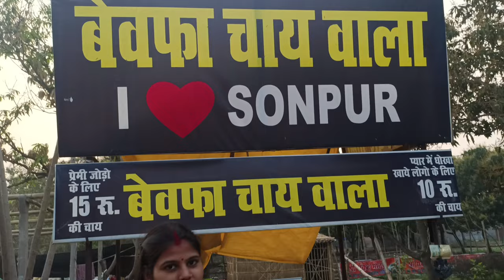कालीघाट में डूबते डूबते बचे🥲😅|| बहुत जल्द पतिदेव आने वाले हैं yotube पे ☺️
basantbiharnews
मेरी बहू को आगे जाने से कोई नहीं रोक सकता
रंजना का पढ़ाई suru
 हम लोग जाने वाले हैं
Vlog #2457] देवरानी जी से वीडियो कॉल पे बात हुई | मम्मी ने क्या बोला की रंजना खुश हो गई
एक लड़की जो करती है हर साल लव मैरेज
आज किसी की खेर नहीं
आज हो जाए दूध का दूध पानी का पान
आज किसी की खैर नहीं, आज हो जाए दूध का दूध पानी का पानी | @AnkushSaxena58
Vlog #2311 | देवरानी के मन में जेठानी का इतना ख़ौफ़ क्यों ? सिक्योरिटी के साथ बाज़ार गई मनीषा
Vlog #2385| सासु माँ ने ऐसी बात बोली हम दोनों देवरानी जेठानी को | रंजना ने बोला अपने जेठ
जी को
बच्चे पैदा करने के लिए सासु मां ने बहुत सुनाया 😞😭|| कोई नही मान रहा है ❌😞|| कुछ समझ नहीं आ रहा है 🙅
दुल्हन की तरह तैयार हुए और मम्मी ने किचन के काम को लेकर क्या
Vlog #2426| देवरानी जी और सासु माँ क्या बोले ?| मम्मी रंजना को क्यों नहीं बोलती
फौजी ने पुरानी बीवी से रचाई दूसरी बार शादी
Vlog #2458| मम्मी से हो गई लड़ाई | आख़िर मम्मी मेरे साथ ऐसा क्यों करती है मैं तो बेटा
अपनी ही बीबी से फ़ौजी ने रचाई दूसरी शादी फ़ौजी की गजब
फौजी का अपनी पहली पत्नी से दूसरी बार शादी का वीडियो हो रहा वायरल

Vlog #2371| ससुराल पहुँच गई मैं | ससुर जी के ऊपर कर दिया prank.. | अचानक से क्यों आना
पड़ा मुझे
Vlog #2372 | सबने इतने प्यार से अपने हाथों से खिलाया | तयरिया हुई शुरू | Sachin Manisha
Vlog #2399 |सासुमाँ के साथ गये हॉस्पिटल, बेबी
को देख रोना आ गया | Sachin manisha
मैं अपने Video को कैसे Edit करता हूँ ? Manoj Dey Video Editing Tutorial?
Finally Naye Ghar Grih Pravesh Date Aahi Gaya
Facebook & Instagram Banned
मेरे Family के लोग हम दोनो को अलग करना चाहते है Raja Vlogs dailyvlog
Wife को इतना बड़ा Problem हो गया | दर्द से हुई परेशान
ससुराल में आज हो रहा हैं रुद्राभिषेक माँ ने सबको बोला था पर ?घर की लक्ष्मी है

ससुराल में पहली बार गढ़वाली मैडम ने किया खेती दादी ने क्या बोल दिया || Devbhoomi बाड़ी Vlogs

हमारा गांव देवभूमि उत्तराखंड के पिथौरागढ़ जिले का अंतिम गांव है
आज पूजा बहुत सुकून से हुआ पापा और माँ ने बोला छोटी बहू ने आज भूखे सारा काम किया

Vlog #2583 | मनीषा के बिना घर आया और मम्मी से आज बात करने की कोशिश की मगर ये क्या हो गया
Vlog #2584| अब मैं मायके में ही रहूँगी | कुछ लोगो को बहुत सुकून मिलने वाला है हमेअलग देखकर ...

नाम तो बहुत सुने होंगे Ajmera fashion की, आज देख लीजिए हकीकत में | आप विश्वास ही नहीं करेगें